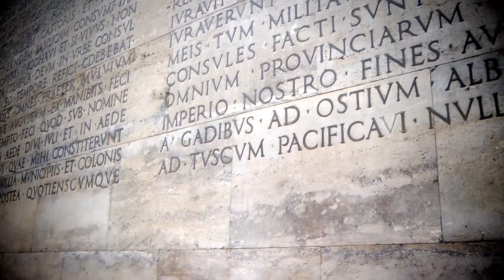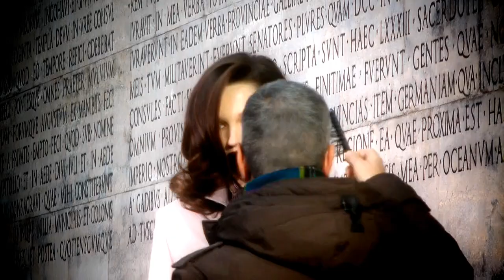Peuterey - Aiguille Noire Spring Summer 2011 Backstage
L'Ara Pacis a Roma diventa lo scenario ideale per la nuova adv campaign Peuterey Aiguille Noire PE11 dove passato e futuro si fondono in un' architettura eterna.